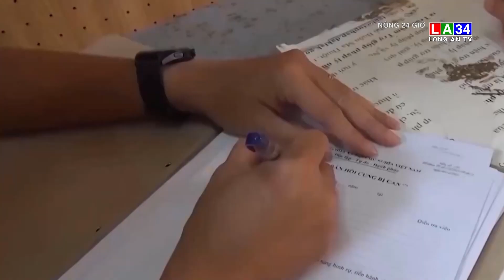Chỉ vì chiếc sim điện thoại, người đàn ông đ.â.m m.ù mắt người khác | LONG AN TV